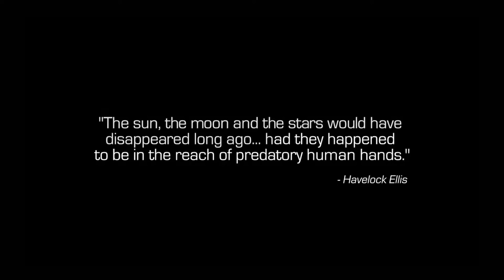Call of Duty Infinite Warfare The First 30 Minutes